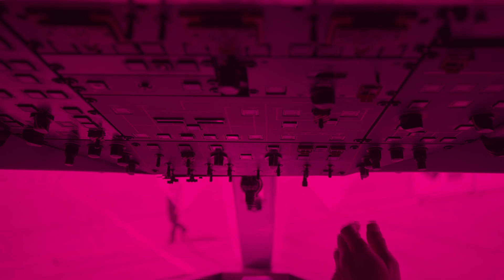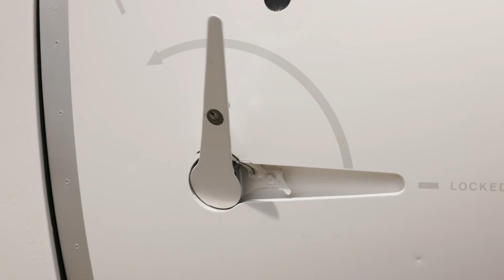Swarm Drone Challenge 2024 Qualifying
In May, the qualifying rounds took place, where numerous teams from around the world gathered in Manching to showcase their skills and innovations. Now, the grand finale is set for July, and the excitement couldn't be higher!
Don't miss the epic finals of the Swarm Drone Challenge and see which teams will rise to the top. Tune in to experience the best drone technologies and strategies the world has to offer!